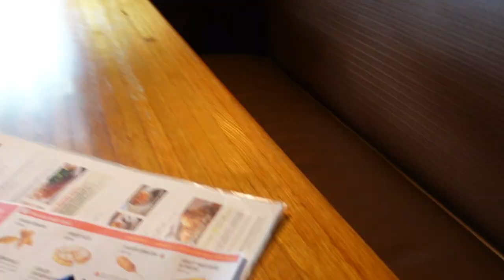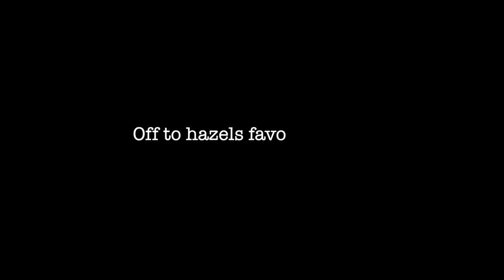Our First Daddy Daughter Day (emotional)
Our First Daddy Daughter Day...one of the best days ever.
M E R C H (tag us in your pics to be featured!)

What we use for these videos!
Go Pro Attachments

Sunday in the park- Music by Mr. Jello - Sunday in the park